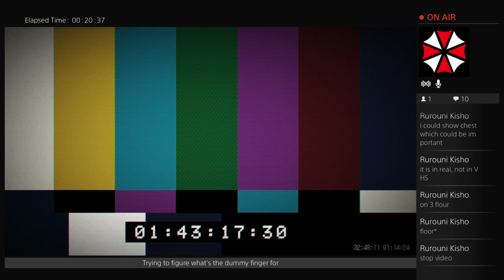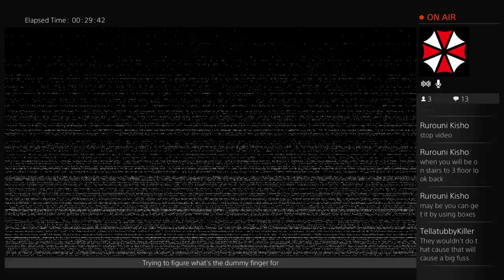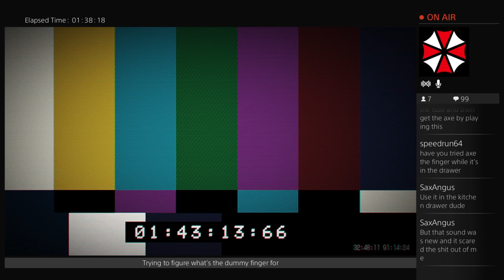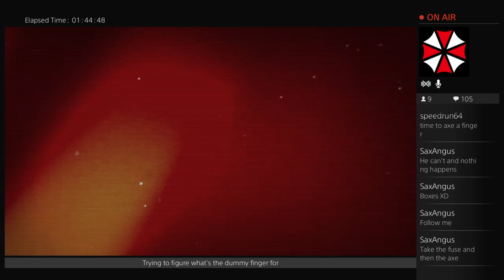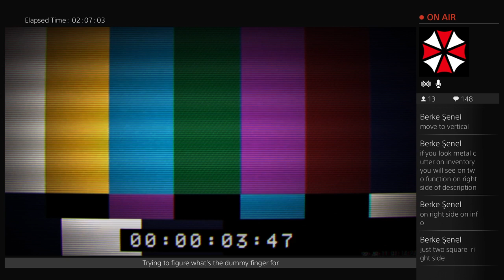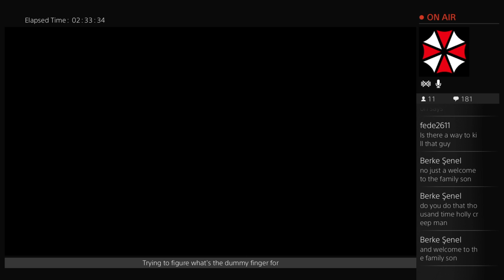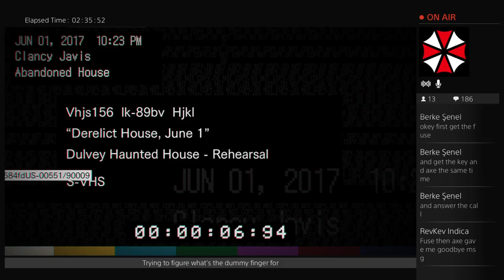Resident Evil 7 Investigating The Dummy Finger And Other Secrets